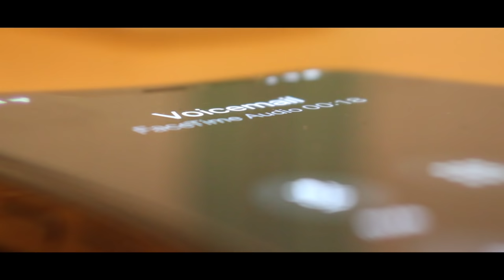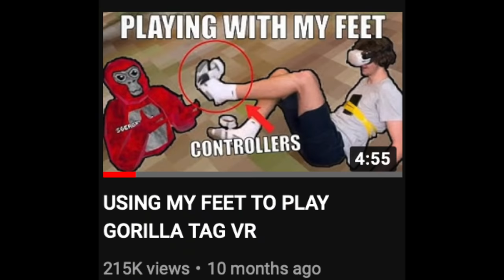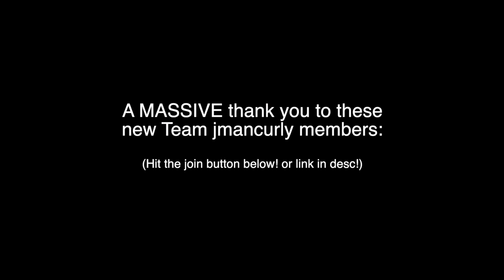The World's BEST Gorilla Tag VR Pros Teach Me (Oculus Quest 2)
Plinko: No Social Profile

In this gorilla tag vr gaming video, I play gorilla tag vr with professional gorilla tag vr players on the oculus quest 2 vr standalone headset from Facebook meta. This gorilla tag vr tutorial, how to, teaching video where I played with pro gorilla tag players was so fun on the oculus quest 2 in this jmancurly discord video!

Kingdom of Predators from Hunter x Hunter (Thailand Philharmonic Orchestra Cover)
Composed by: Yoshihisa Hirano
Performed by: Thailand Philharmonic Orchestra
Conducted by: Thanapol Setabrahmana

Ski Mask the Slump God - Nuketown (Instrumental Remake) BEST ONE | prod. CRXSTIAN